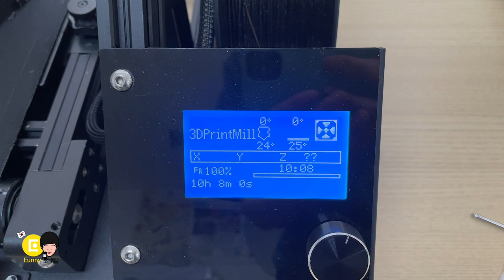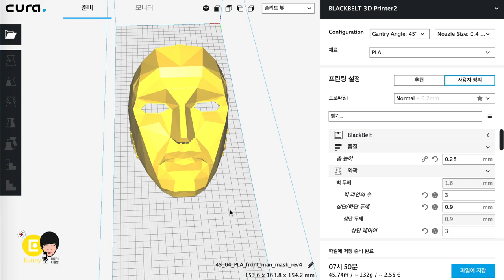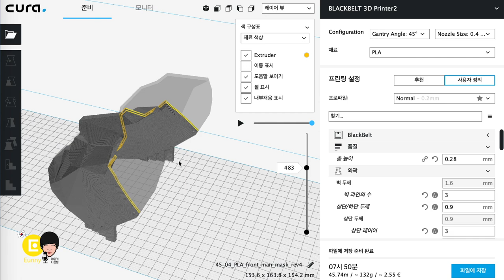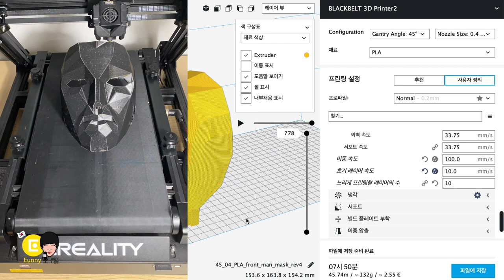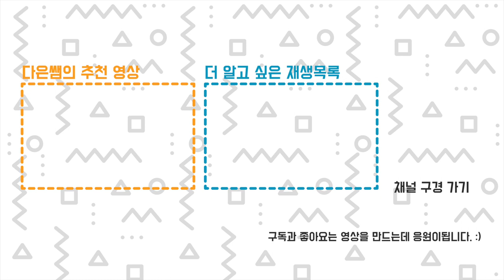3D 프린팅 출력 시간 단축 - 오징어 게임 마스크 with CR 30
직교형 Ender5 3D 프린터에서 뽑았던 마스크를 Cr 30 프린터에서 출력하니 전체 출력 시간이 줄었습니다.
레이어는 같게 0.28로 설정했고, 출력 속도는 Cr 30이 더 느린편인데도 출력이 빨리 나왔어요.
아무래도 45도 기울어진 마법 (?)이 작용한것 같은데...
이 프린터는 사용하면 할수록 재미있네요 ㅎㅎㅎ